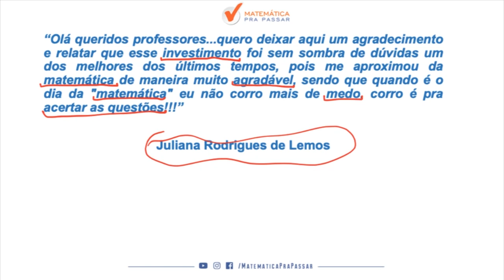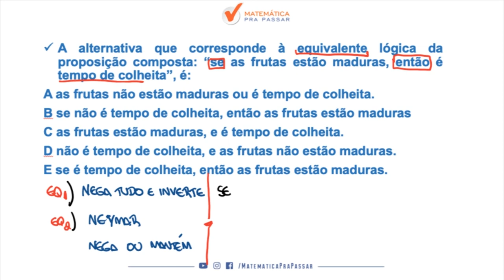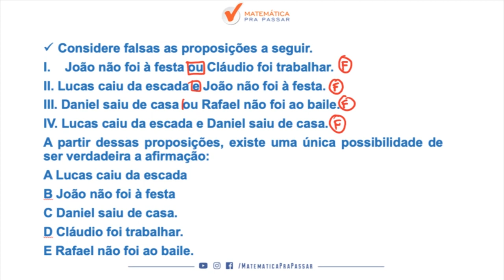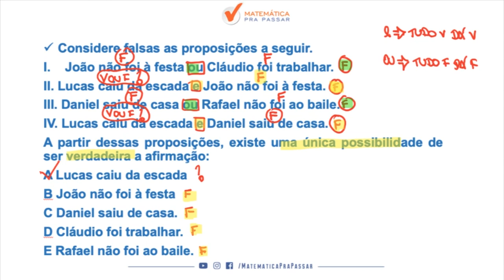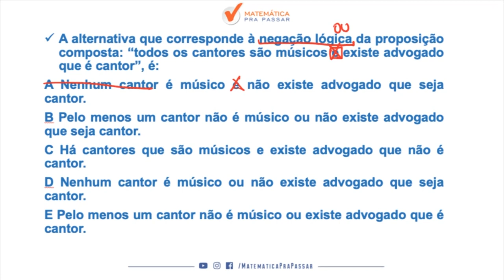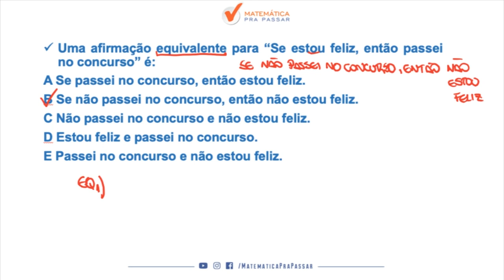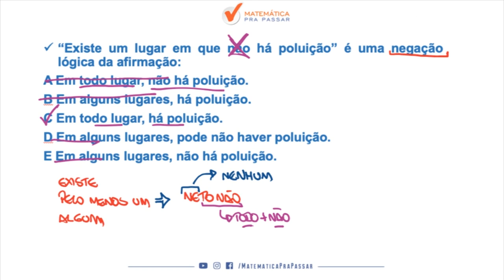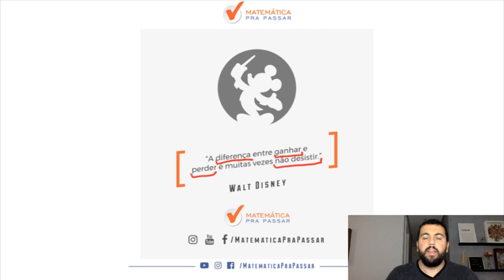CONCURSO TJ-SP: ACERTE AS QUESTÕES DE RLM SEM PREOCUPAÇÕES.[2019]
Nesse mega aulão nosso professor, Renato Oliveira, ensina como você deve aprender rlm sem complicações e fechar a prova.